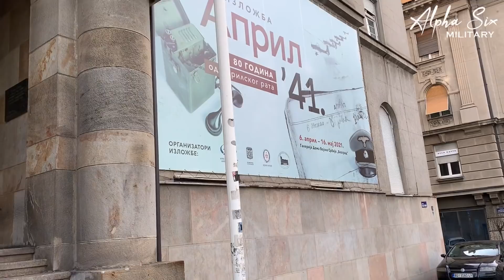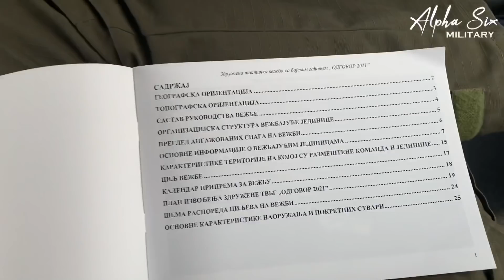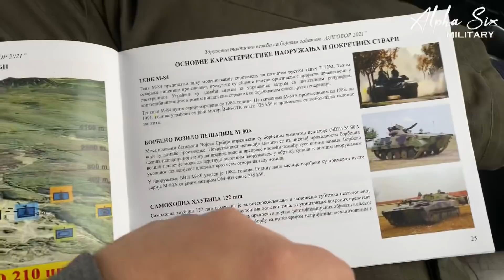VLOG | ODGOVOR 2021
U ovom videu videćete kako izgleda posetiti jednu taktičku vežbu vojske Srbije održanu na poligonu “Pasuljanske livade”. Ovaj video nije klasičan prikaz vojne vežbe, više je individualni doživljaj kako sve to izgleda iz perspektive novinara. Svakako u samom videu su prikazani i segmenti vežbe “Odgovor 2021” Nadam se da će Vam se dopasti VLOG. Uzivajte..